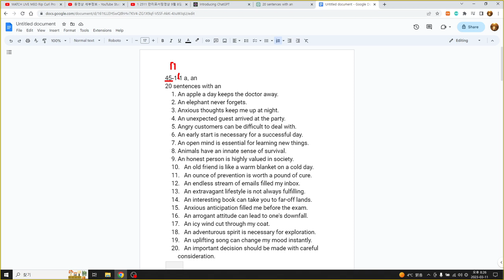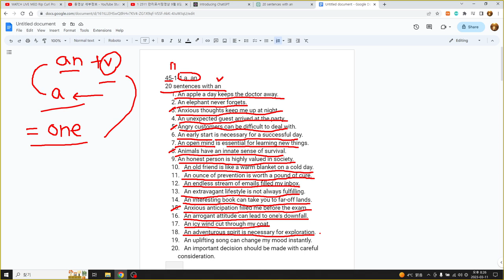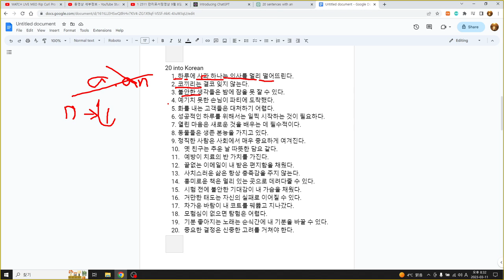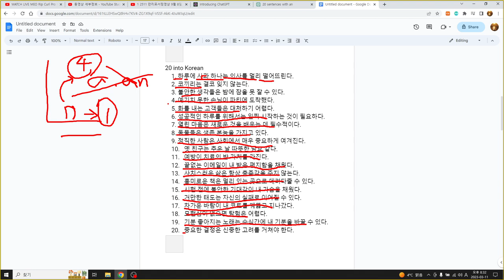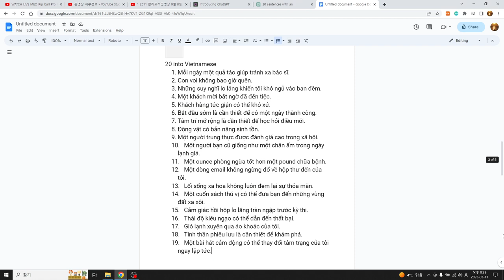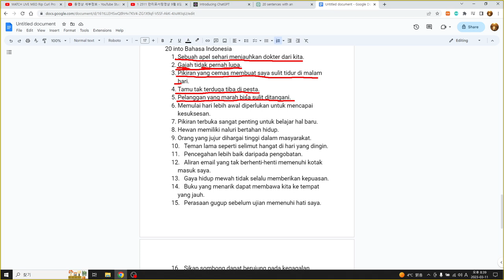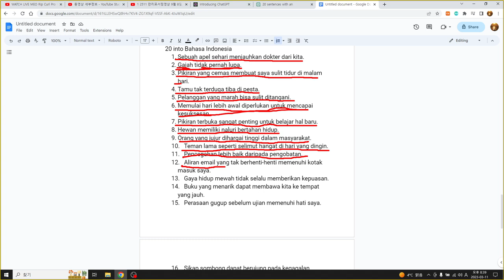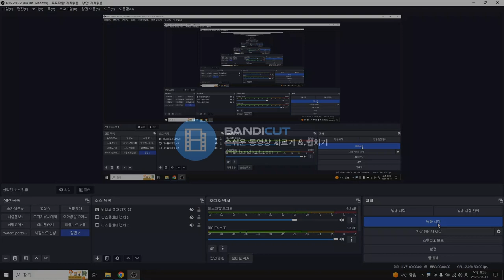영어, 한국어, 베트남어, 인도네시아어공부 45 sentences with ChatGPT, 45문장 영어, a, an 명사 1